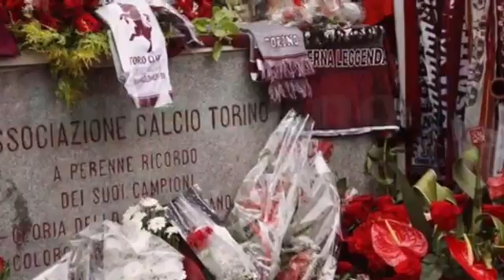Tg flash Il Mediano Sport - 4 Maggio 2016 - Edizione a cura di Roberto Sica